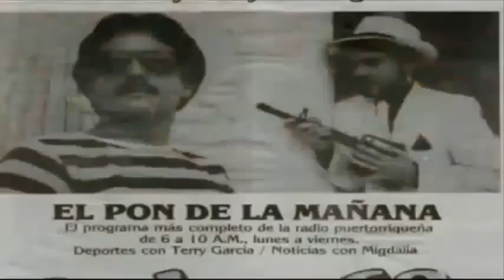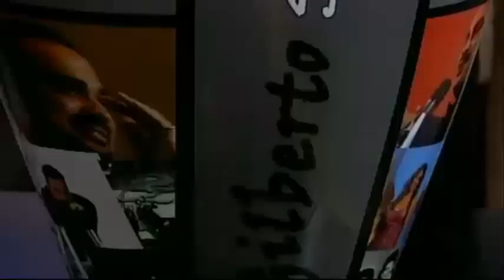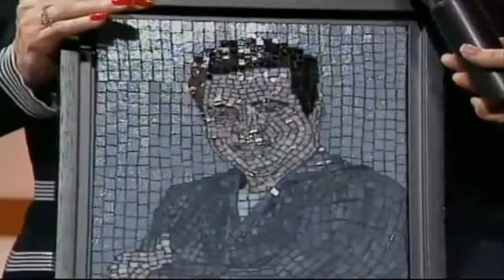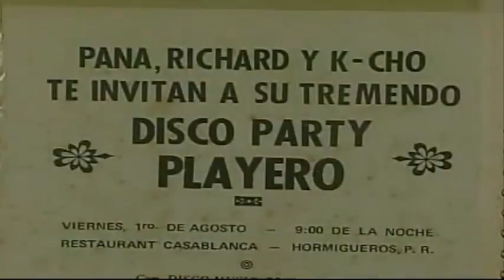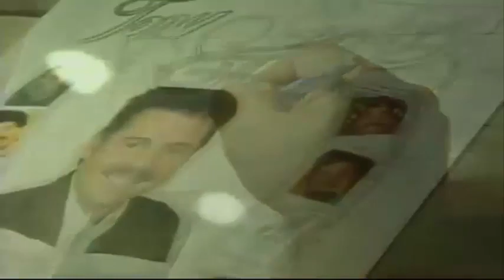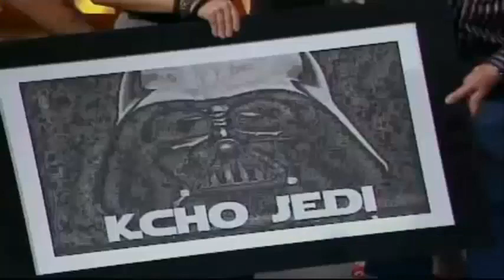No Te Duermas 12/30/2008 - Historico Final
No Te duermas Fue Transmitido primero por Super Siete Canal 7 en PR desde Febrero de 1990 y Luego fue Transmitido Por Telemundo PR Desde 1991 Hasta el 30 de Diciembre de 2008.